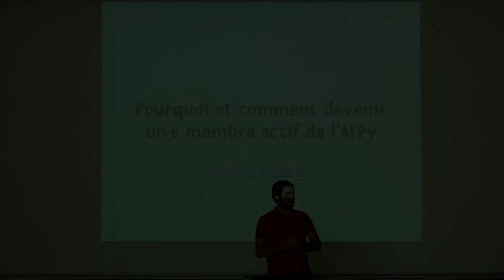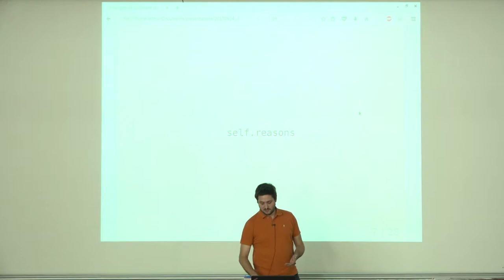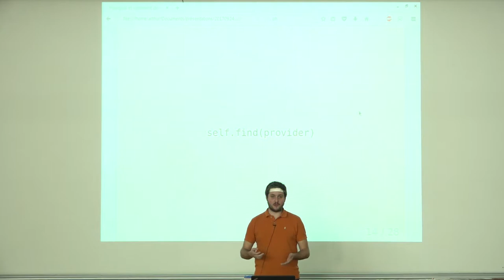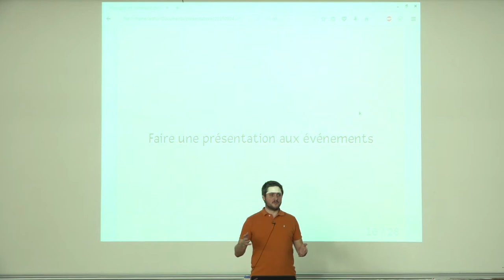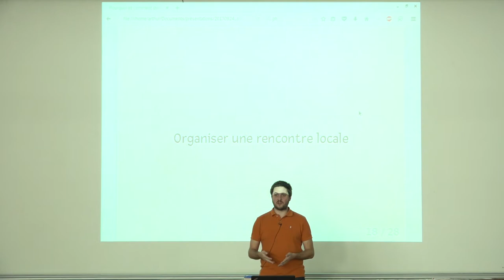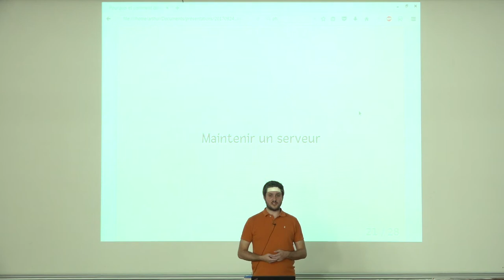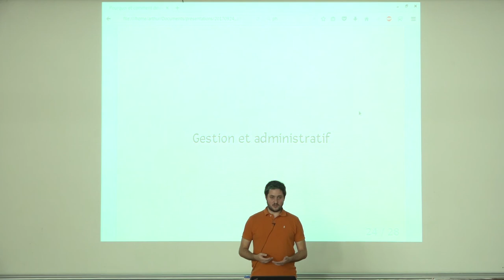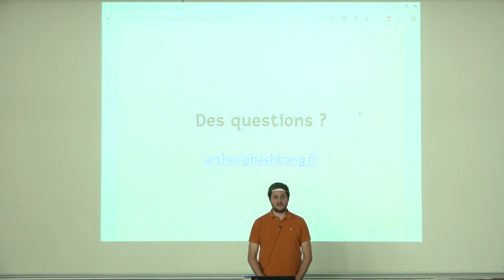Pourquoi et comment devenir un·e membre actif de l’AFPy par Arthur Vuillard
L'AFPy représente une communauté assez importante dans les pays francophones. Pourtant assez peu de personnes s'investissent activement. Pendant cette présentation, je vais essayer de vous montrer les intérêts qu'on peut trouver à s'investir dans la communauté et comment s'investir sans y consacrer énormément de temps.